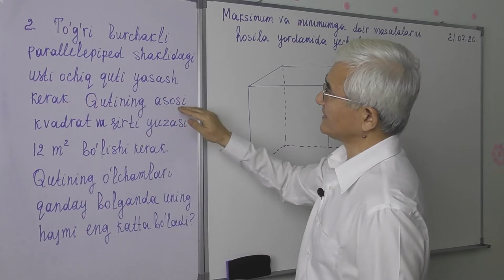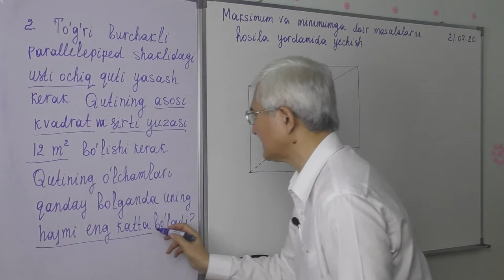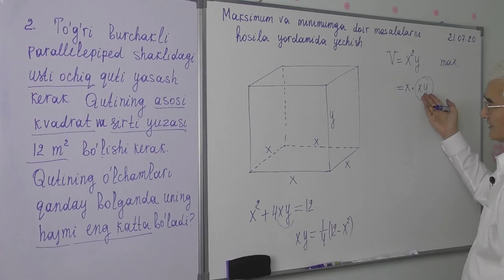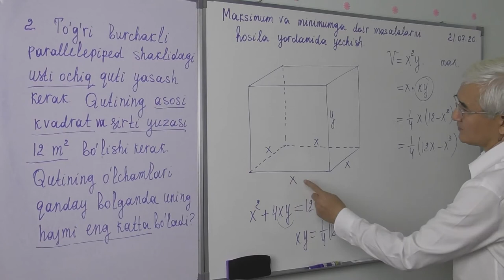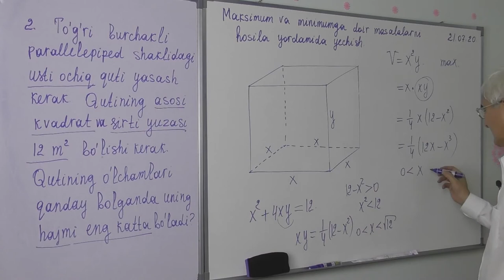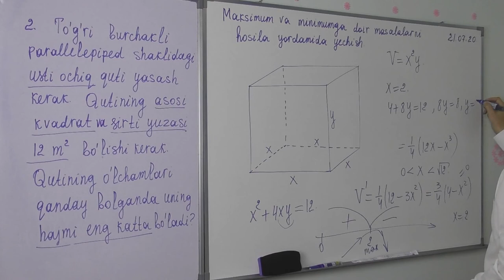9 17 2 Maximum va minimumga doir masalalar2